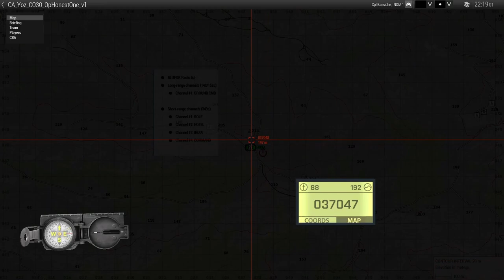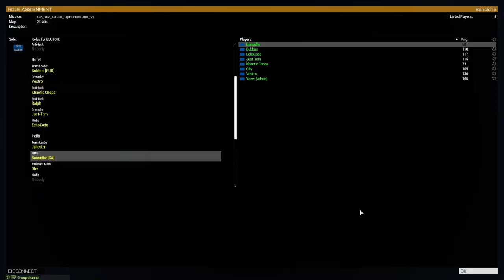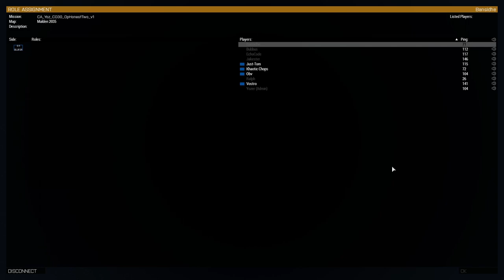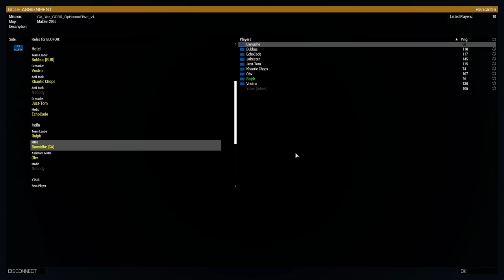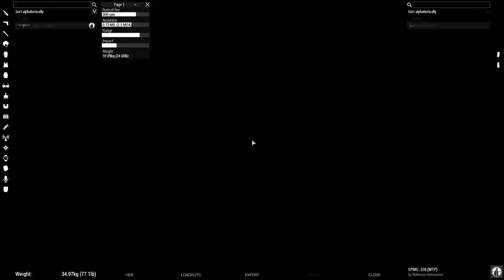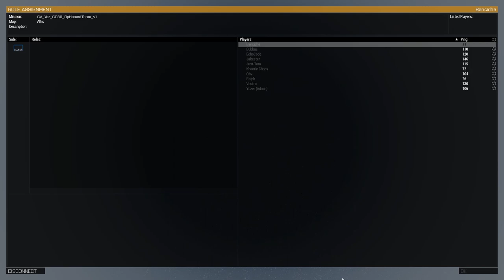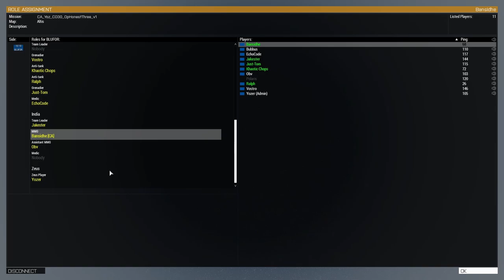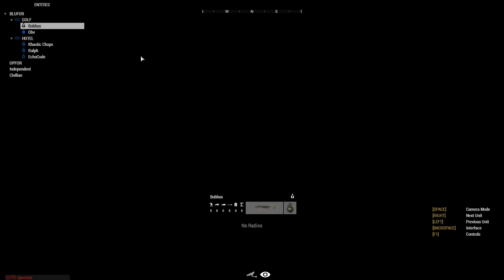Combined Arms | Operation Honest Work | Arma 3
Three quick insta-death missions.
Op 1: CSAT performs a night raid onto a series of NATO outposts on the island of Stratis. Steal precious Intel from base computers and blow the generators before QRF arrives. Mission success on intel recovery, generator destruction, and CO escapes to evac.
Op 2: AAF escorts a high rank commander (player HVT) to safety during an FIA uprising on the island of Malden. Fight through roadblocks and urban sprawl to an escape boat/helicopter. Mission complete on successful evac.
Op 3: FIA raids a CSAT held town on the island of Altis in the search for hidden ammo supplies. Search the area thoroughly and escape with the crates. At Least 3 crates are needed for mission success.